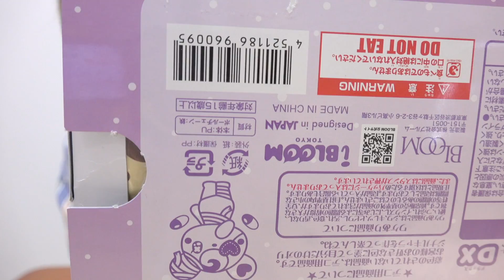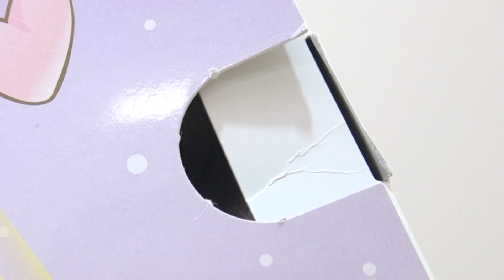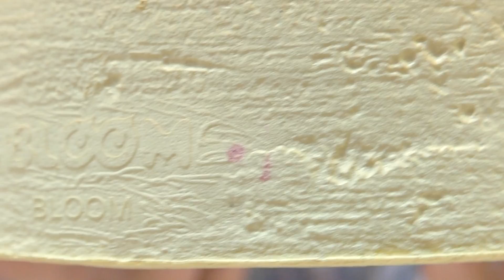【スクイーズ】大きな "ブルーム" 安く購入‼️”ワケ” ありだから安い🌟5000円 お楽しみボックス 開封レビュー‼️【購入品紹介】お楽しみBOX デラックス サイズ‼️音フェチ あるよ♪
大きなサイズのスクイーズお楽しみボックスを購入したので、開封して紹介していきます😆

【スクイーズ】お楽しみBOX デラックスサイズ‼️”ワケ” ありだから安く買える🌟大きなブルームのスクイーズもたくさん入ってた😆5000円ボックス 開封レビュー‼️【購入品紹介】音フェチ あるよ♪サプライズ🌟

素材提供
PIXTA

楽曲提供
UUUMUSIC